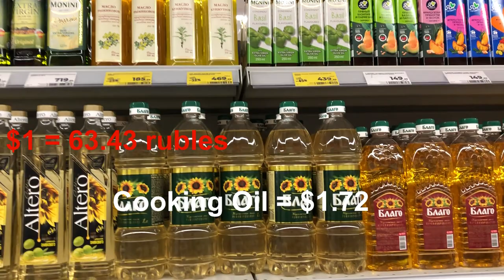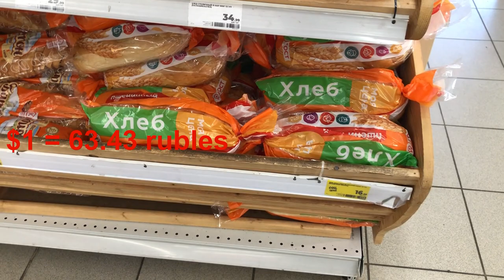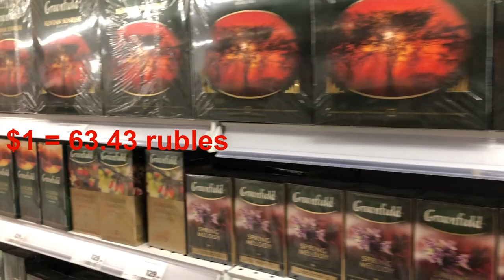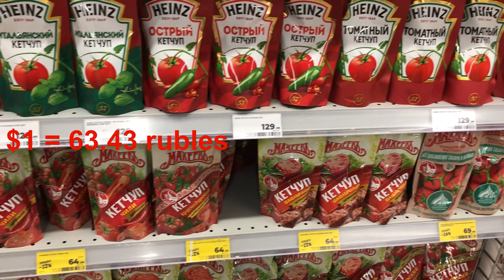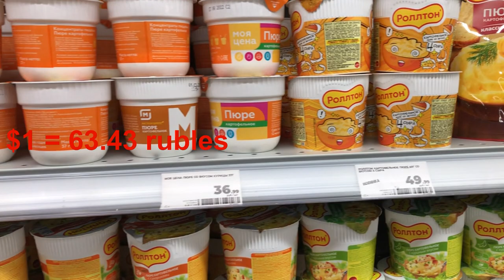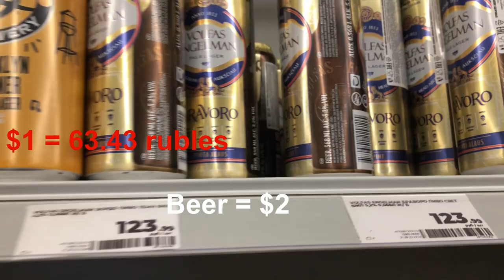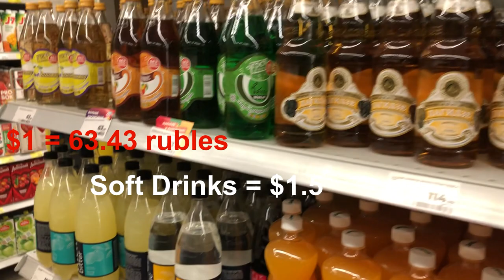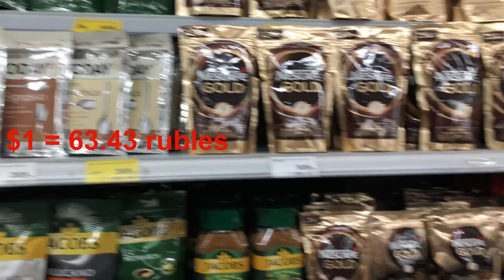GROCERY STORE IN RUSSIA 🇷🇺 | Food & Prices | How is it RIGHT NOW? | After 7 Months of Sanctions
A typical Grocery Store in Russia in 2022. We explore all the food on the shelves and the prices of the products. Are Western products still  sold in Russia? Is inflation having an affect? Can normal Russian's afford the products after 7 months of sanctions? Lets have a look around and find out! 🇷🇺.
I'm Mike, a lifestyle content creator, a student and an entrepreneur based out of Moscow, Russia.

Expect great contents here regularly, I share my travel experience here. I'm super excited to take you all along this crazy ride as I journey through life in Russia, studying, building my business from the ground up and starting a family.

A little about me:
I'm from Nigeria, Africa.  Currently running my Masters Degree in Medical Information Systems at Synergy University, Moscow, Russia.